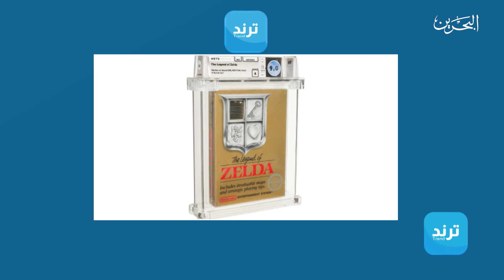ترند | 12-7-2021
أحدث الأخبار وأكثرها تداولاً على مواقع التواصل الاجتماعي ليوم الأثنين  الموافق 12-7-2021

تقديم :عبير مفتاح

0:00 المقدمة
0:15  خروف  مدلل  في مزاد علني يصل إلى سعر خيالي في السعودية
0:53 الشاب " مولاي فهد " يحقق تفاعل في منصة تويتر بسبب مقارنة بين صورتين
1:25 قانون يمنع المشاهير من استخدام برامج تعديلات الصور في النرويج
2:12 لوحة صغيرة رسمها ليوناردو دافنشي تباع في مزاد بسعر خيالي
2:53 بيع نسخة نادرة  من لعبة  نانتيندو  مقابل 870 الف دولار
3:29  شاب ينجو من الموت بأعجوبة بعد أن قذف كرة غولف في قلب عاصفة رعدية